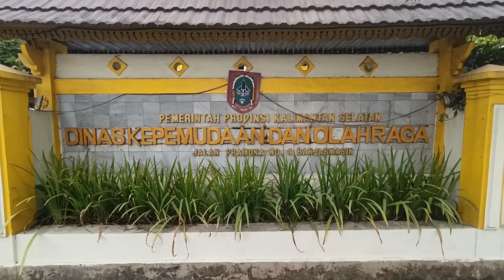ATLET KEPRI BERPOTENSI HADAPI PROVINSI UNGGULAN DI PORWANAS KALTENG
Tanjungpinang Tv hadir di Kepulauan Riau atau Kepri untuk menyajikan berita menarik. Baik itu soal politik, pemerintahan, edukatif, hobi, komunitas, pendidikan maupun berita penting dan viral lainnya.